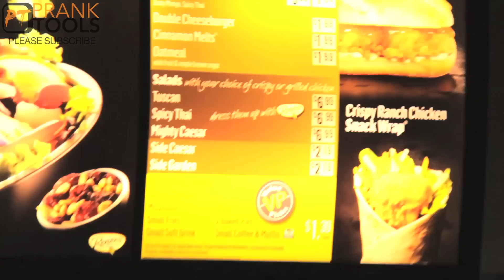The Quest for the Kernel McFun Pack Prank at McDonald's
We are on the quest to find the Kernel McFun Pack and we will stop at nothing to find it! Whether McDonald's actually serves that meal or not is besides the point!!